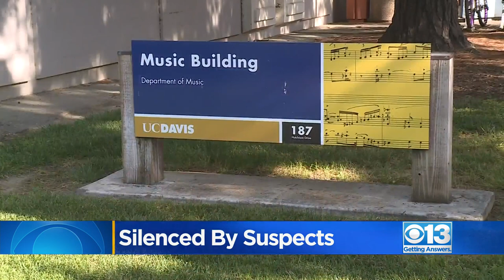More than $20K worth of music instruments stolen from UC Davis storage locker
The crime happened in what was supposed to be a safe storage area.